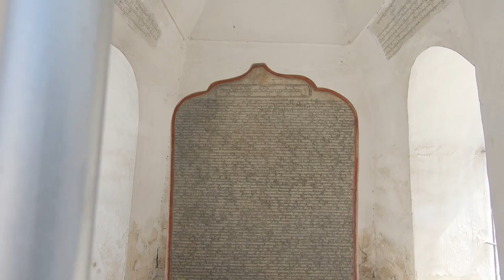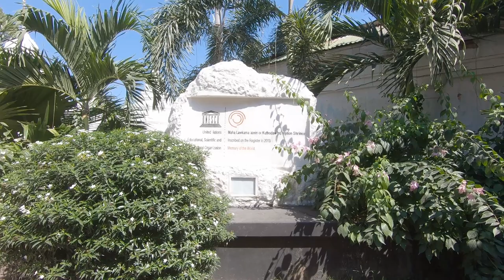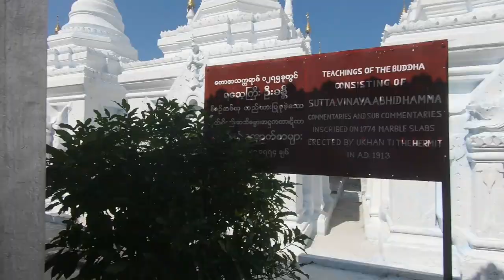Exploring Pagodas in Mandalay - Myanmar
Kuthodaw Pagoda (Burmese: ကုသိုလ်တော်‌ဘုရား, pronounced [kṵðòdɔ̀ pʰəjá]; literally Royal Merit, and formally titled Mahalawka Marazein မဟာလောကမာရဇိန်စေတီ) is a Buddhist stupa, located in Mandalay, Burma (Myanmar), that contains the world's largest book. It lies at the foot of Mandalay Hill and was built during the reign of King Mindon. The stupa itself, which is gilded above its terraces, is 188 feet (57 m) high, and is modelled after the Shwezigon Pagoda at Nyaung-U near Bagan. In the grounds of the pagoda are 729 kyauksa gu or stone-inscription caves, each containing a marble slab inscribed on both sides with a page of text from the Tripitaka, the entire Pali Canon of Theravada Buddhism.

Sandamani Pagoda (Burmese: စန္ဒာမုနိစေတီ; formally နန်းမြေဘုံသာစံနန်းတော်ရာစန္ဒာမုနိဘုရား) is a Buddhist stupa located southwest of Mandalay Hill. It was commissioned by King Mindon Min in 1874 as a memorial to Mindon Min's younger brother, Kanaung Mintha, who was assassinated along with 3 princes, Malun, Saku, and Maingpyin, during the 1866 Myingun Prince rebellion. The pagoda was erected at the provisional location of the royal palace, the Nanmyay Bontha.

This pagoda contains the graves of the Kanaung, Sagu Mintha, Malun and Maingpyin Princes. It also contains an iron image of the Buddha cast by Bodawpaya in 1802, and removed from Amarapura by Mindon in 1874. The statue reportedly weighs 40,924.8 pounds (18,563.2 kg).